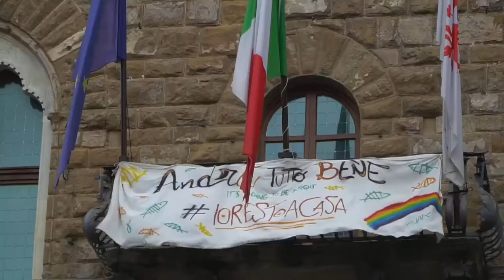Nardella - Buon Natale Firenze! (24.12.20)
Questo Natale vale molto di più.… (24.12.20)